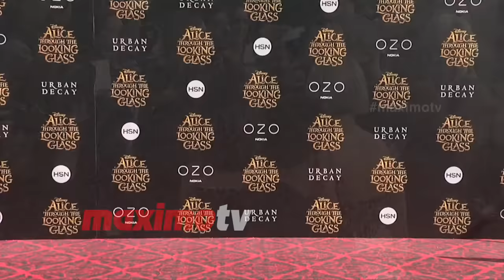Anne Hathaway "Alice Through the Looking Glass" Premiere Red Carpet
BROLL: Anne Hathaway arrives on the red carpet at the US premiere of ’Alice Through the Looking Glass’ held at El Capitan Theater in Los Angeles, Ca May 23, 2016